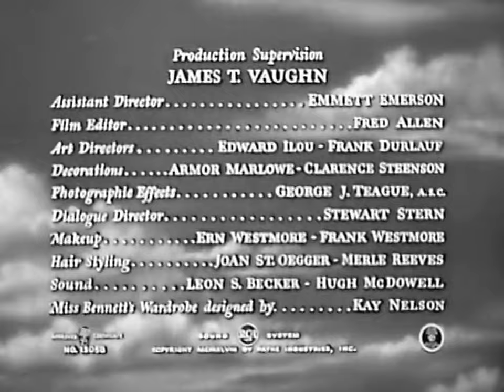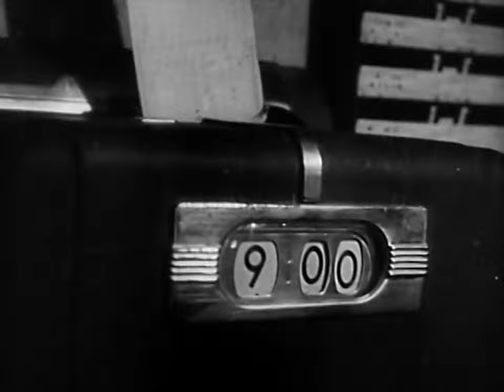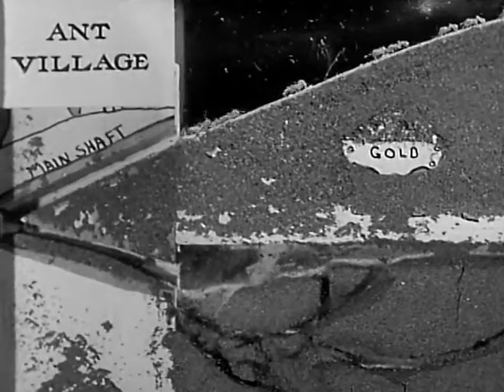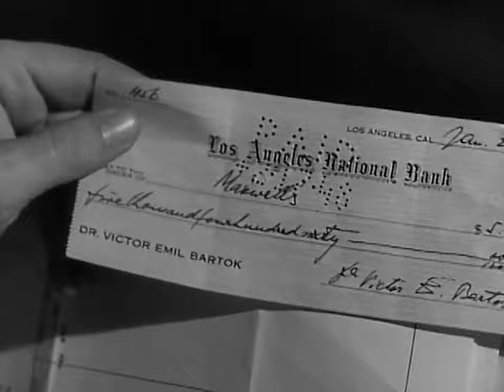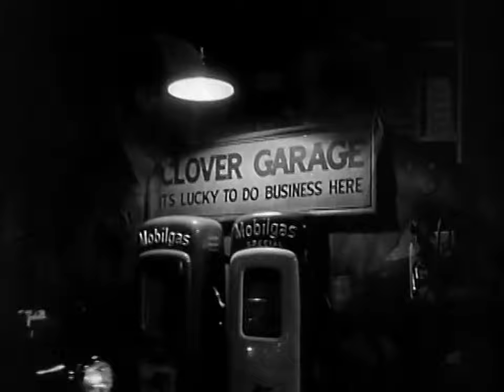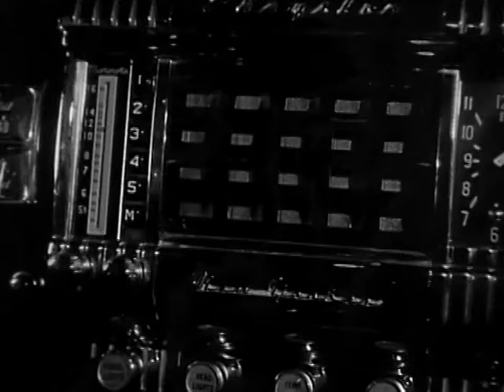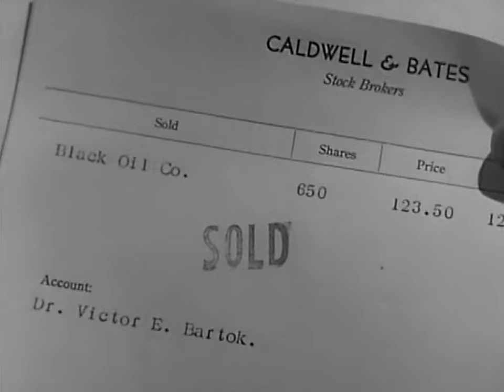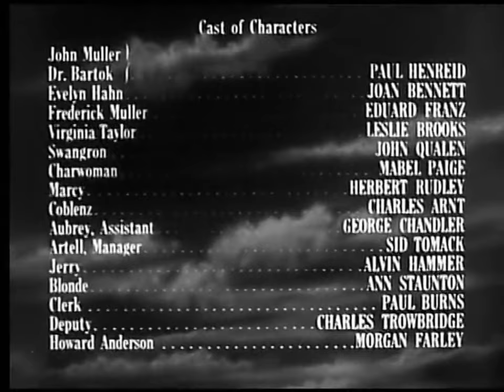(4K )The Scar Aka Hollow Triumph - Steve Sekely - 1948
"The Scar" (also known as "Hollow Triumph") is a 1948 film noir directed by Steve Sekely. The plot follows the story of John Muller, played by Paul Henreid, a gangster who decides to leave the city and start a new life. However, his life is turned upside down when he meets a man who bears an uncanny resemblance to him,except for a Scar on his face. Muller decides to use the resemblance to carry out a scam, but things don't go exactly as planned.

The cast of the film includes Paul Henreid, Joan Bennett, Eduard Franz, and Leslie Brooks. "The Scar" is known for its black-and-white photography and its dark and claustrophobic atmosphere, which are typical of film noir.

Trivia: The original title of the film was "Hollow Triumph," but it was changed to "The Scar" to avoid confusion with another film titled "Hollow Triumph" released around the same time.